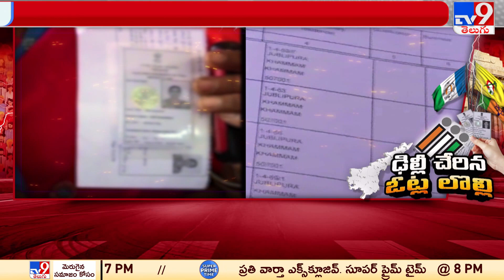Fake Voters Issue : ఢిల్లీ చేరిన ఓట్ల లొల్లి | TDP Vs YCP | AP Politics - TV9